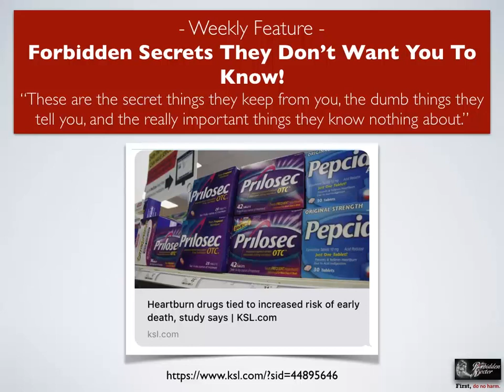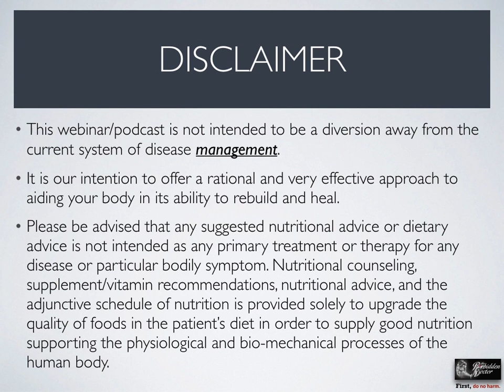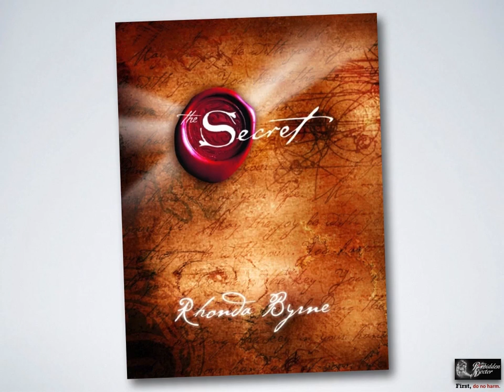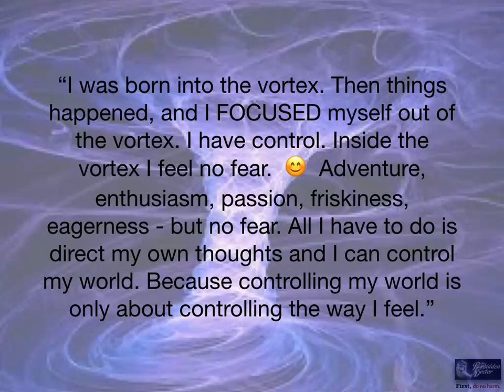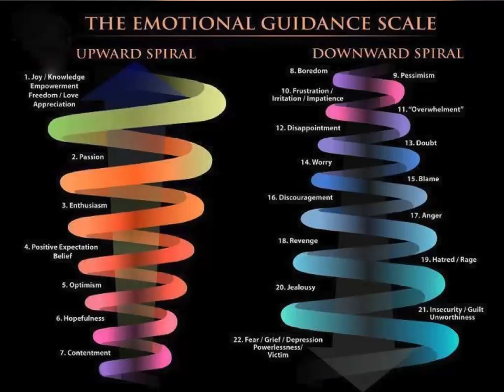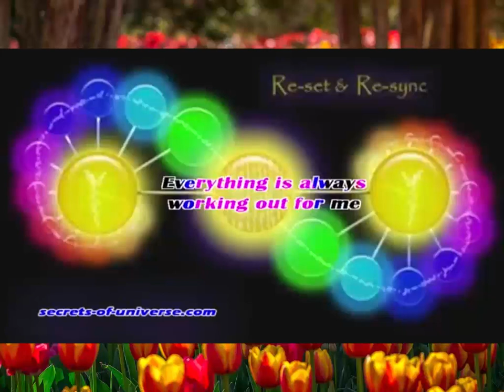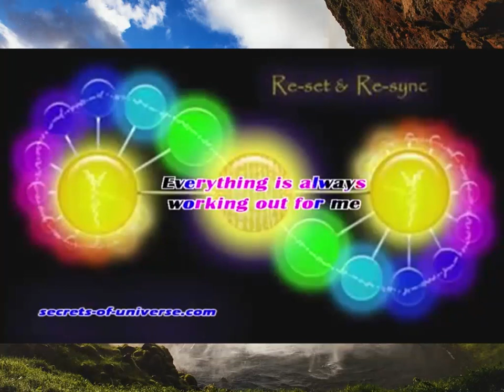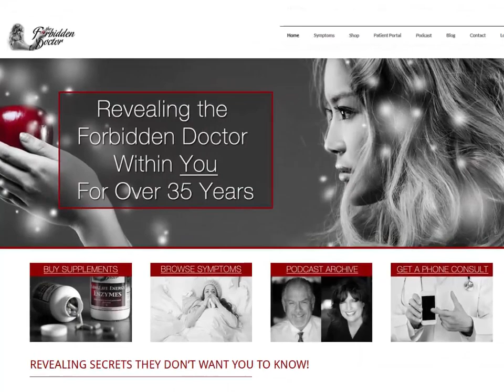123 - Everything Is Always Working Out For You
It’s been a few weeks of growth at the Forbidden Doctor. Following Mary’s father passing, Dr. Jack and Mary have been on a journey of discovery, rooted in love and grief, but revealing starting insights about how we live and love.

 &nbsp;The things is, for every one of us, no matter how difficult things might seem, if you really pay attention, you can open yourself to the fact things are working out for you all the time. But it’s more than mere noticing. It’s an embrace of this reality, what we refer to as the vortex, that can really make a difference in our lives longer term.

 &nbsp;Join us this week as Mary shares an incredible story, and the growth that she and Dr. Jack were so well-primed for. Are you open enough to let your greatness through? What if you’re having a hard time seeing how great things really are? That’s where our story starts.